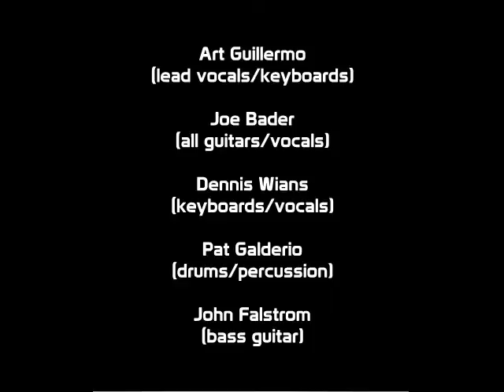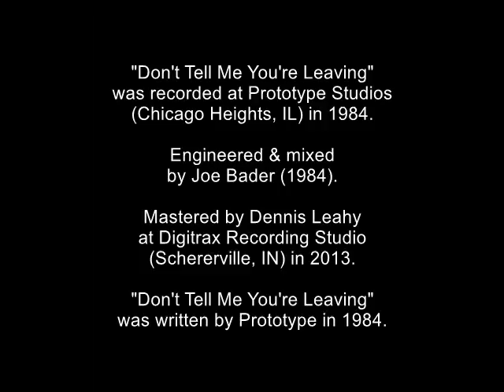"Don't Tell Me You're Leaving" by Prototype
"Don't Tell Me You're Leaving" by Prototype featuring Art Guillermo (lead vocals/keyboards), Joe Bader (all guitars/vocals), Dennis Wians (keyboards/vocals), Pat Galderio (drums/percussion) & John Falstrom (bass guitar).  "Don't Tell Me You're Leaving" was recorded at Prototype Studios (Chicago Heights, IL) in 1984.  Engineered & mixed by Joe Bader (1984).  Mastered by Dennis Leahy at Digitrax Recording Studio (Schererville, IN) in 2013.  "Don't Tell Me You're Leaving" was written by Prototype in 1984.